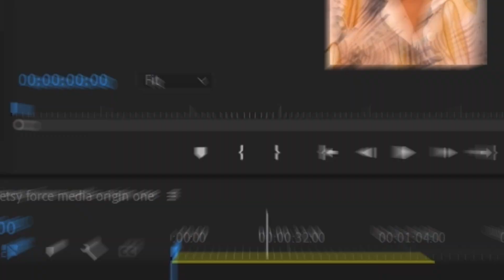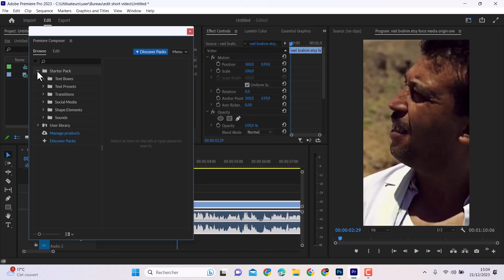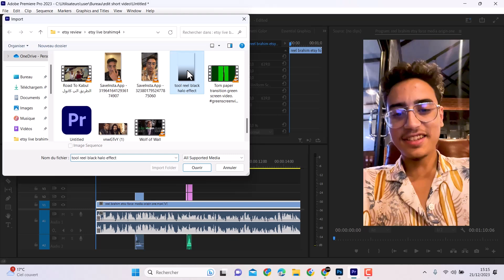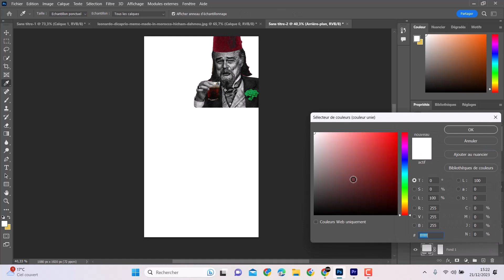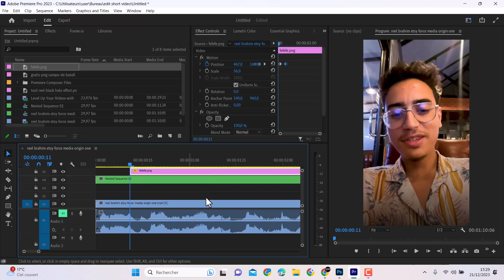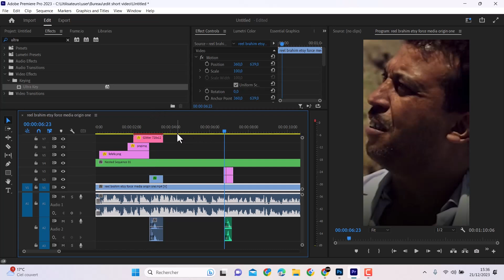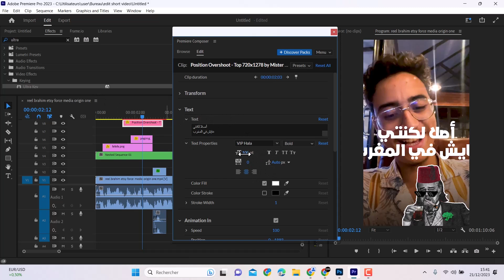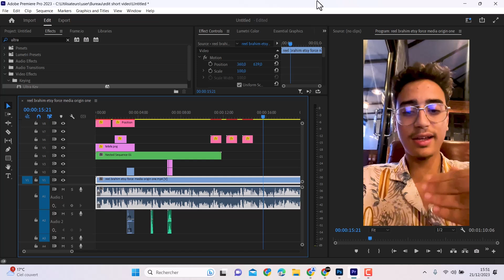أسهل طريقة جديدة لإنشاء فيديوهات قصيرة سريعة الانتشار لملايين المشاهدات - short form content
ان كنت تفكر في صنع فيديو اعلاني احترافي لموقعك لمنتجك او لشركتك
أو كنت من صناع المحتوى
فهذا الفيديو سيساعدك لانه يعطيك امثلة حية واهم الخطوات التي يجب ان يحتويها الفيديو الخاص بك وكلما احترمت شروط تصميم فيديو اعلاني بالطريقة التي اشارك معك
viral short

في هذا الفيديو ستجد
كيف تصنع فيديو حقق مئات المبيعات
رابط
حساب باي بال لدعم القناة :
👇Instagram👇 يمكنك تتبع يومياتنا وكذلك بعت أسئلتك عبر حسابنا

Force media maroc
وكالة إلكترونية متخصصة في مساعدة النشطاء التجاريين الذين يرغبون في تطوير مشروعهم عبر الأنترنيت
وذلك بتوفير لهم جل الخدمات التي يحتاجونها لتحسين جودة إنتاجية مشروعهم الخاص

تعمل force media maroc من خلال تقديم محتواها الخاص عبر YouTube ، على توفير المعلومة المجانية التي تحتاجها ربما .. لأخدك لمستوى متقدم ، تصل فيه إلى نسبة وعي تجعلك تعي ما يقع من حولك